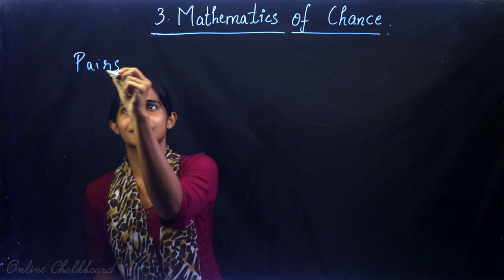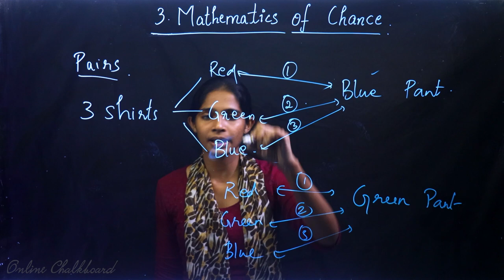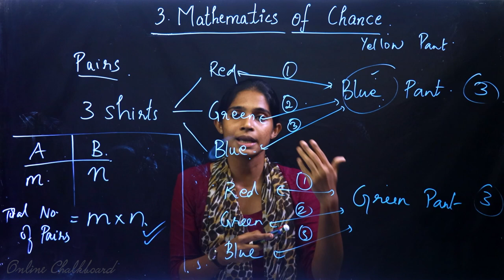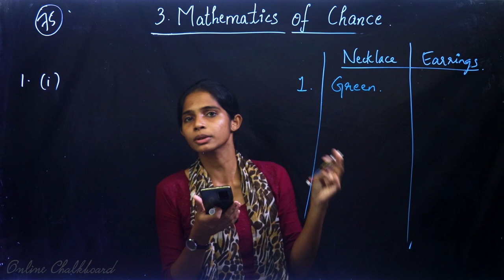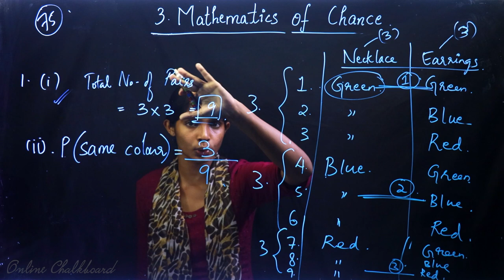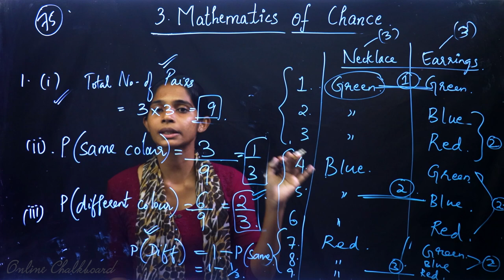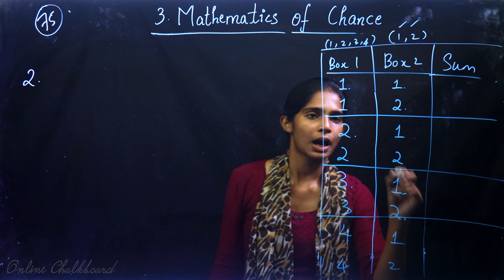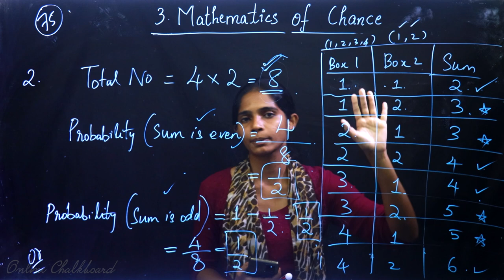Class 10 | MATHS | Chapter 3 - Mathematics of Chance - Part 5 | SSLC KERALA | Kite Victers | HARSHA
Mathematics of chance
Class 10 | MATHS | Chapter 3 - Mathematics of Chance - Part 5
 | SSLC KERALA | Kite Victers | HARSHA

Play List :-
Play List :-